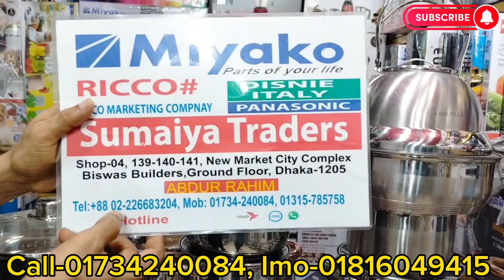কাইসা ভিলা সেট কিনুন পাইকারি দামে। Kaisa Villa Cookware Set কিনুন। ৩০ বছরের গ্যারান্টি। Kaisa Villa।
SHOP NO : 04/139/140/141 New Market City Complex Biswas Builders (Ground Floor) Dhaka - 1205

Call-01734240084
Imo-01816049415